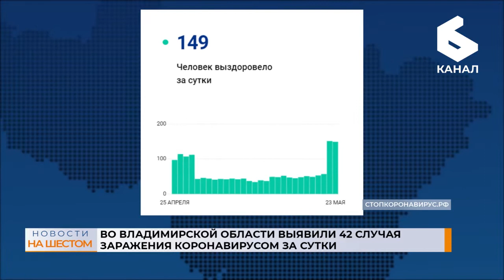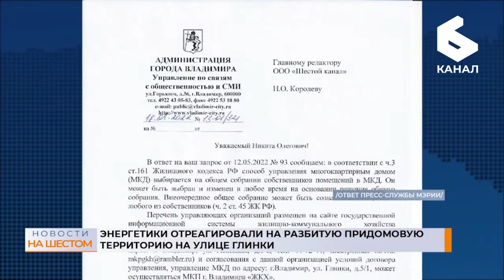Выпуск новостей 23 мая 2022 г